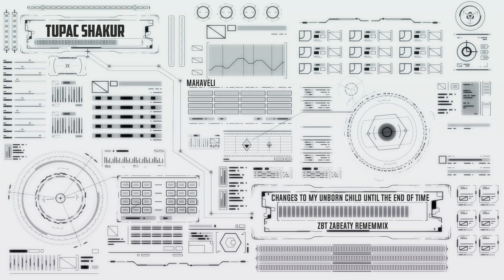Changes To my unborn child Until the end of time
Powered by zbt ZaBeaTy

Acapella: Tupac Shakur
Instrumental: zbt ZaBeaTy